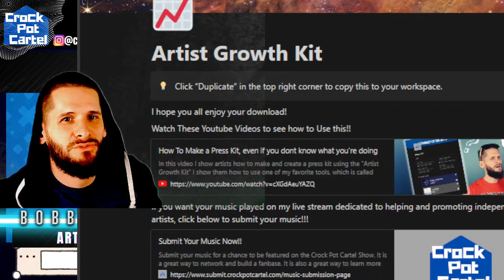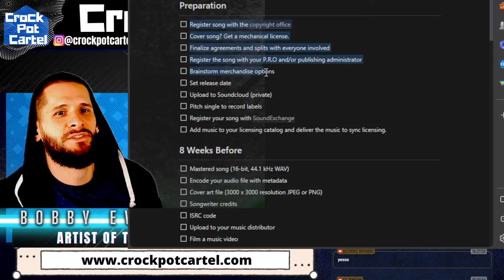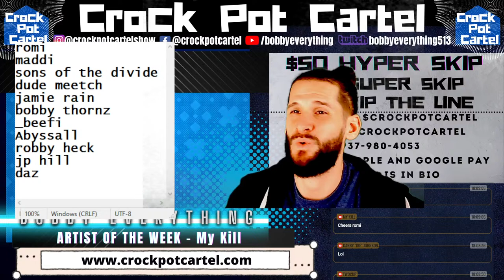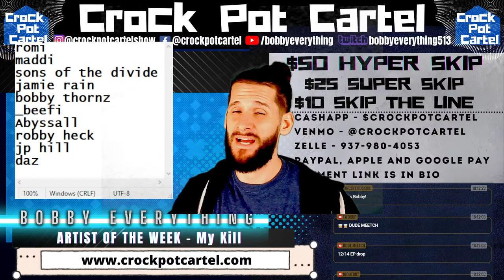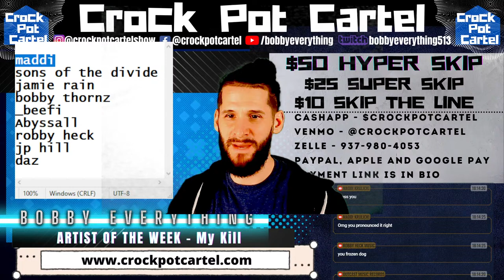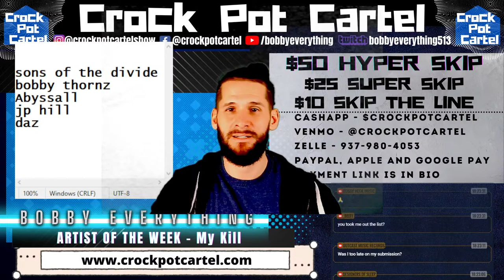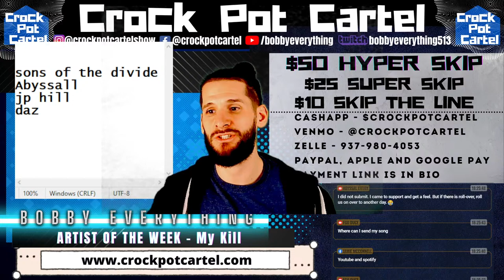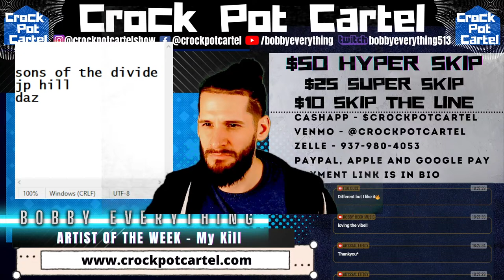MUSIC REVIEW SHOW - LIVE MUSIC REVIEWS - Crock Pot Cartel - Free Submissions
GRAB OUR THREE NEW COURSES for a Black Friday Deal of only $38.88
Music Business Accelerator
Music Marketing Mastery
Music Funding Mastery

Register For the Music Business Master Class
Learn How to Make a Full-time Income from Music without having a huge FANBASE!!

Tonight, I am hosting a music review show and we will be doing live music reviews.

Use the first link to submit your music!!

$50 Hyper Skip (Gets Played before Super Skips and gets EXCLUSIVE WRITTEN INTERVIEW on our OFFICIAL WEBSITE. Comes with Promo Pack that includes IG STORY POST, FB STORY POST, BLOG POST. Also comes with free copy of Artist Growth Kit)